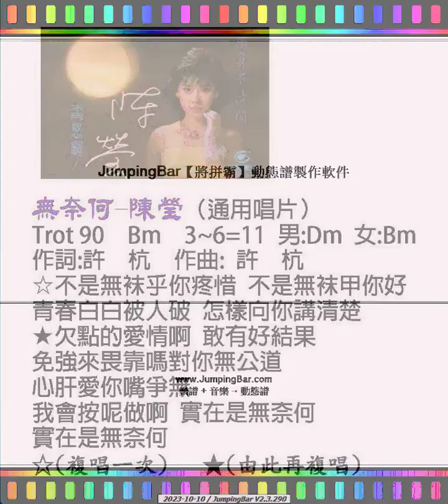無奈何-陳瑩(許杭作詞 許杭作曲)原唱動態歌詞Trot 90 Bm